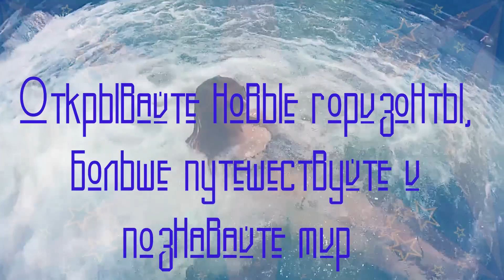С Днем Молодежи 27 июня ! Красивое видео поздравление С Днем Молодежи 🎉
День молодёжи России официально отмечается 27 июня в соответствии с распоряжением первого Президента РФ Б.Н. Ельцина № 459-рп от 24 июня 1993 года «О праздновании Дня молодёжи». С инициативой празднования выступили Комитет РФ по делам молодежи и Национальный совет молодёжных объединений.
Свою историю праздник ведёт со времён существования СССР. До 1993 года он назывался «Днём советской молодёжи» и отмечался в последнее воскресенье июня, начиная с 1958 года. После распада СССР первый Президент России перенёс празднование Дня молодёжи на 27 июня.
Юность и молодость — это не только прекрасные периоды в жизни каждого человека, но ещё и особое состояние души. Это время дерзаний, поисков, открытий и реализации самых смелых надежд. Именно они, сегодняшние школьники, студенты, молодые рабочие, предприниматели, учёные, скоро будут определять пути развития государства.